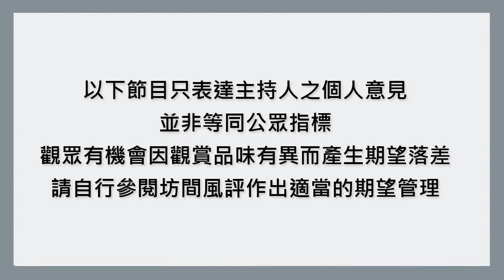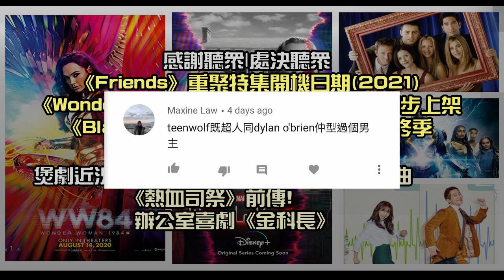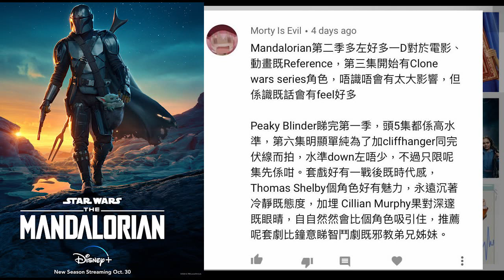【廢噏】老友記Friends重聚特集|Wonder Woman 1984:HBO MAX同步上架|Black Lightning黑閃電:第4季最終季| 煲劇近況: 辦公室喜劇《金科長》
Payme: payme.hsbc/LiteralNothing
* 本片不設中文字幕, 不便之處, 敬請見諒。